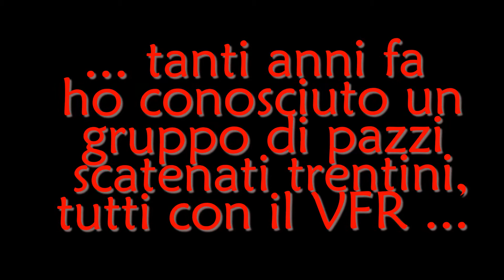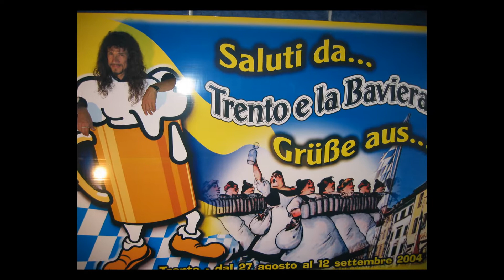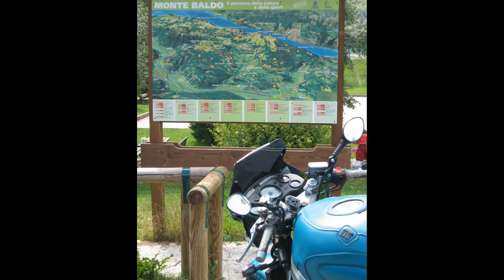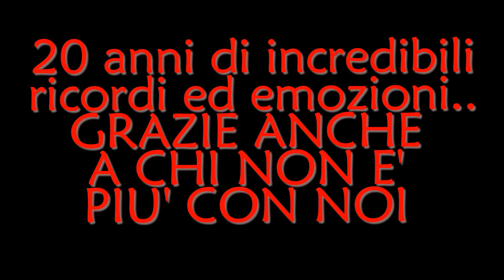VIC Magnalonga memories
20 anni di ricordi della VIC Magnalonga